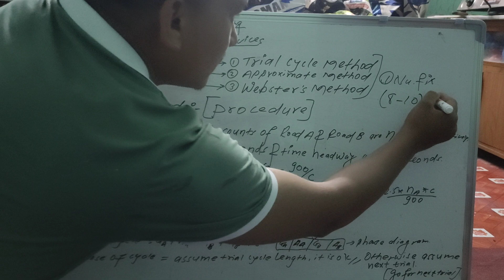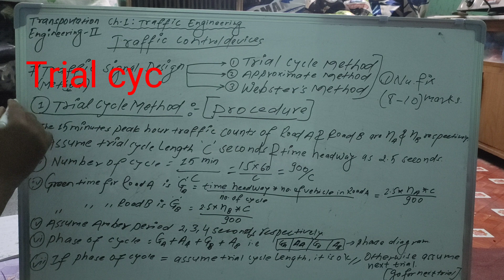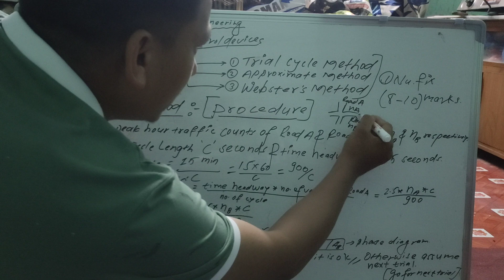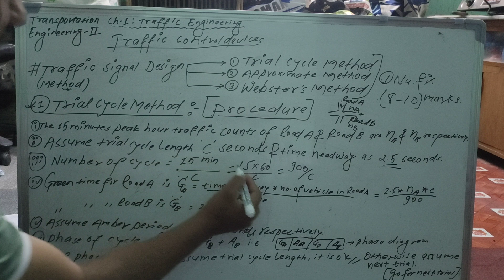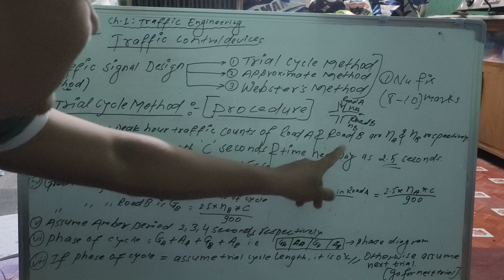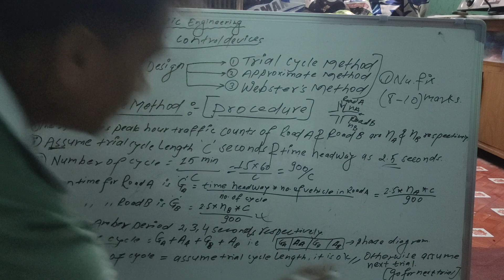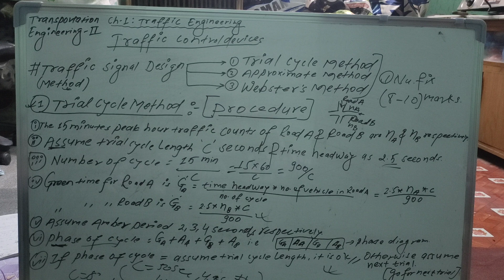Method of Traffic Signal Design|| Traffic Control Device||Transportation Engineering -II